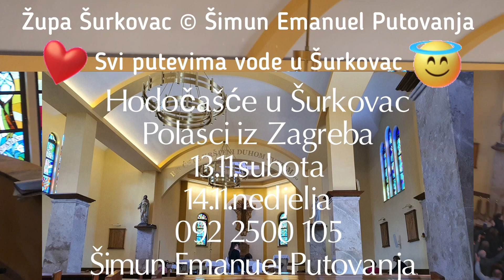Hodočašće u Šurkovac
I ovaj vikend u Šurkovcu...
13.11.subota
14.11.nedjelja
Polasci iz Zagreba
Šimun Emanuel Putovanja...